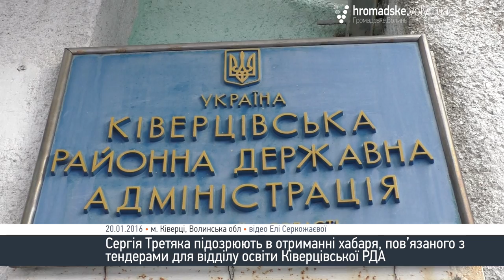На Волині заступника голови РДА спіймали на хабарі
Заступника голови Ківерцівської РДА Сергія Третяка підозрюють в отриманні хабаря, пов’язаного з тендерами для відділу освіти Ківерцівської РДА. Його затримали на хабарі 40 тисяч гривень.

Про це повідомив голова Ківерцівської РДА Валерій Ткачук.

«Є факт затримання правоохоронними органами заступника голови адміністрації Третяка Сергія Валерійовича при отриманні неправомірної вигоди відносно тендерних закупівель палива. На даний час проводять досудове розслідування. Проводяться слідчі дії. Іншої офіційної інформації в адміністрації немає. Є «шкідлива вівця» в стаді, але так це, чи не так це, ми не можемо зараз від себе казати», - зазначив Ткачук.

«Відділ освіти до цього ніякого відношення немає. Тендерні закупівлі палива в нас були проведенні згідно чинного Закону продержавні закупівлі. І тендерний комітет оголошував торги 10-11-го  на сайті Державних закупівель. Було заявлено 6 учасників. 24-го було оголошено переможця -  ПП «Преміум-Сервіс». Але того самого числа вони нам надіслали лист-відмову. Згідно закону Про державні закупівлі,  була наступна пропозиція - це «УКРПАТ». Що можу сказати на рахунок «УКРПАТу», то відносини цього підприємства з Третяком Сергієм мені невідомі. Це встановлять правоохоронні органи», - зазначив  начальник відділу освіти Ківерцівської РДА Микола Грибук.